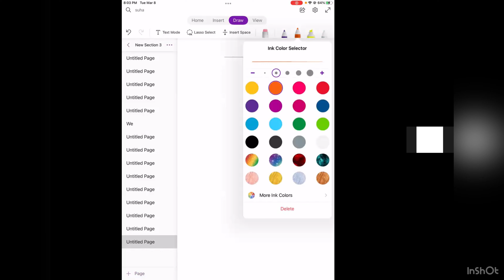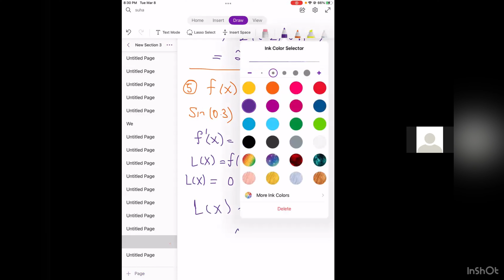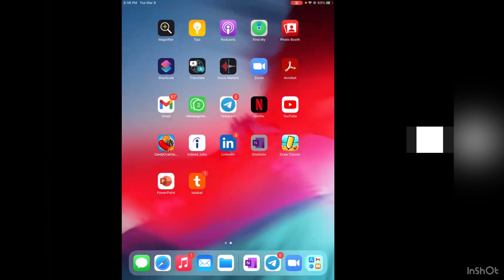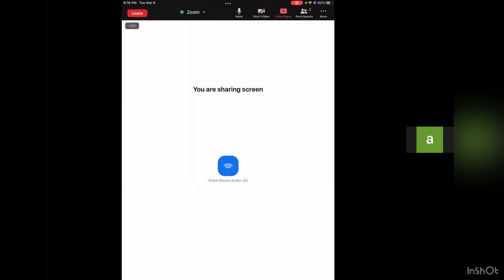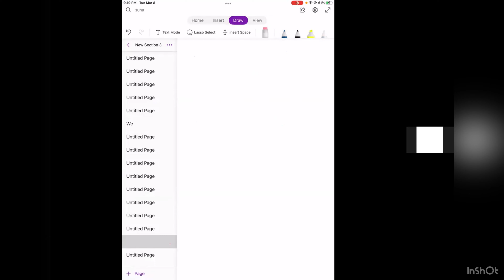مراجعة صف 12 متقدم الجزء الاول الهياكل